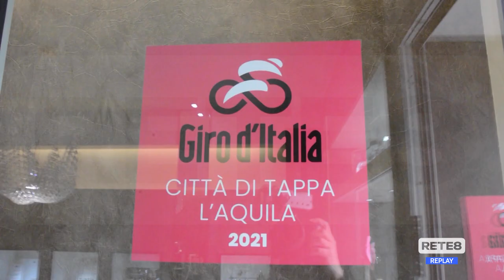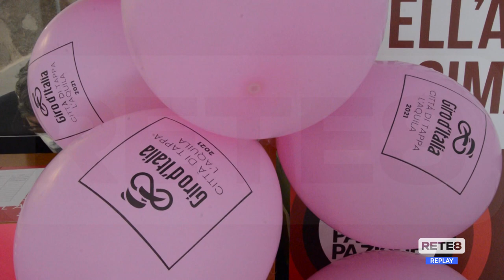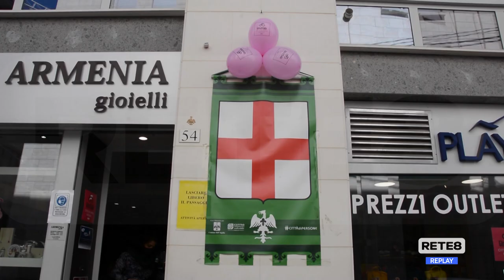Giro d’Italia - L’Aquila si tinge di rosa